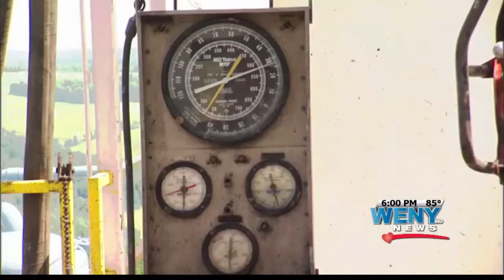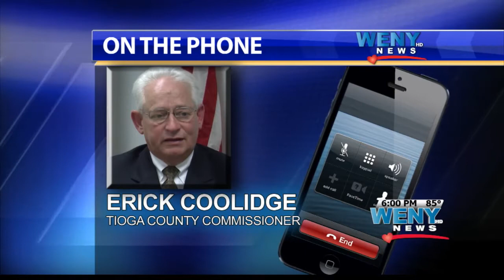Utica Gas Discovery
WENY's Samantha Potter Reports